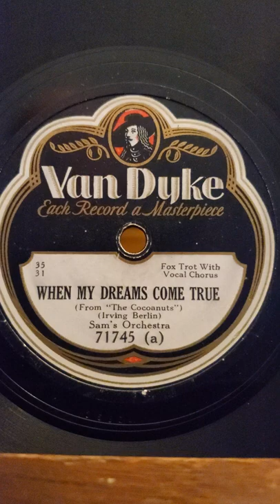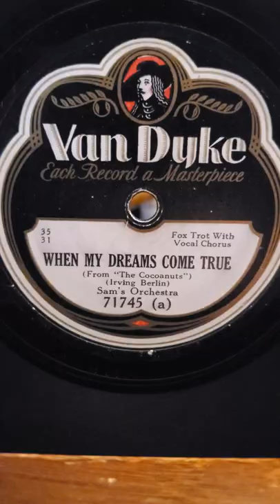When My Dreams Come True - Sam's Orchestra Van Dyke Records #71745 1929